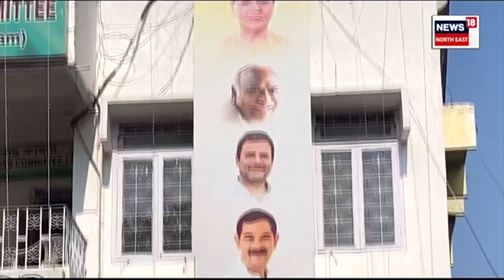NaiwritaJoy Shukla : লোকসভা নিৰ্বাচনক লৈ তৎপৰ বিৰোধী কংগ্ৰেছ | N18V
Naiwrita Joy Shukla | শিলচৰ লোকসভা সমষ্টিত বিৰোধীৰ উমৈহতীয়া প্ৰাৰ্থী হব নেকি নৈঋতা জয় শুক্ল। কৰিমগঞ্জৰ প্ৰাক্তন সাংসদ ললিত মোহন শুক্লবৈদ্যৰ নাতি নৈঋতা জয় শুক্লাই সোমবাৰে ৰাজীৱ ভৱনত শিলচৰ লোকসভা সমষ্টিৰ বাবে আবেদন জনায়। যুৱ চামক প্ৰতিনিধি কৰা নৈৰিতা অধিক আত্মবিশ্বাসী হৈ আছে।